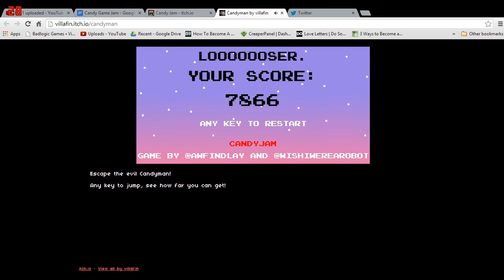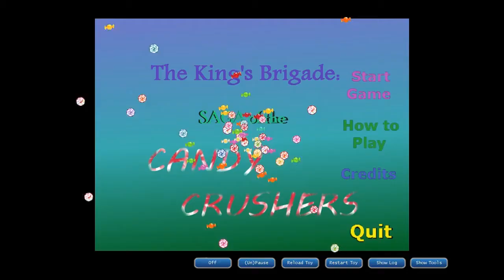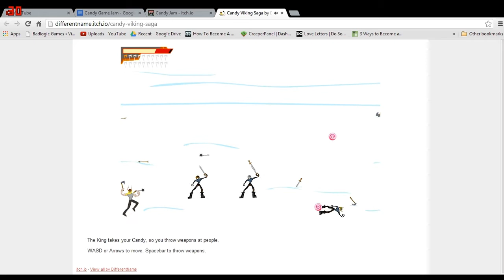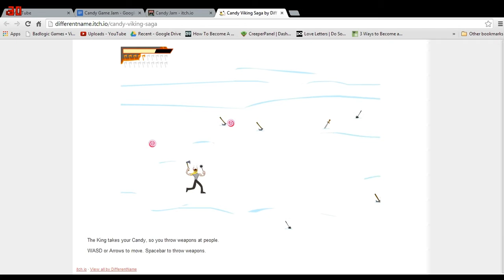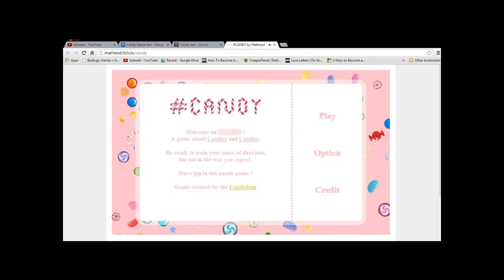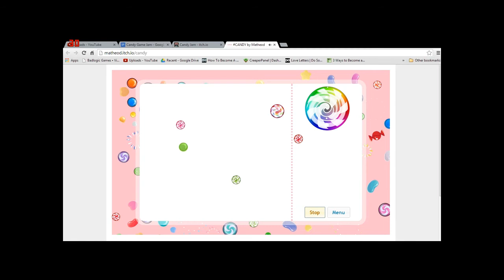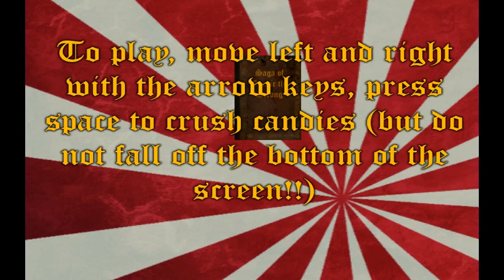Jupi Plays Indie Games: ALL THE INDIE GAMES [Candy Jam] [Part 29]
I have decided to play all of the Candy Jam games!! All of these games were inspired by King.com's trademarking of the word Candy!